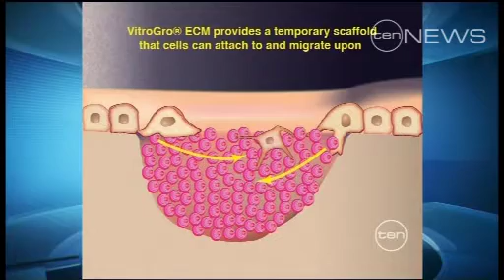Wonder Healer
A liquid band-aid that dramatically reduces the size of wounds could be available in Australia within a year.